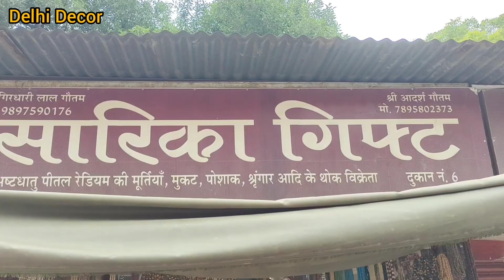Krishna janam bhumi Market Mathura | Vrindavan कृष्ण जन्मभूमि मथुरा | Vlogs Mathura Vrindavan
Doston video acchi Lage to video
Like and
 share ands
ubscribe jarur Karen
      channel ko.
                      Thanks ❤️😊